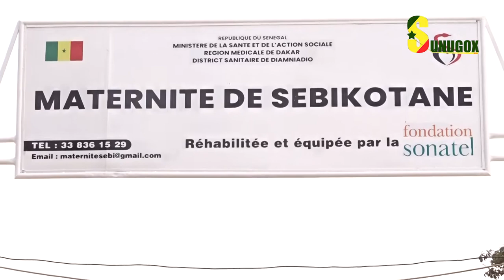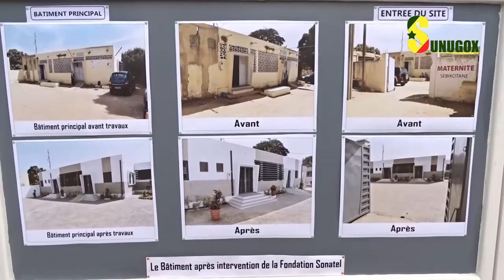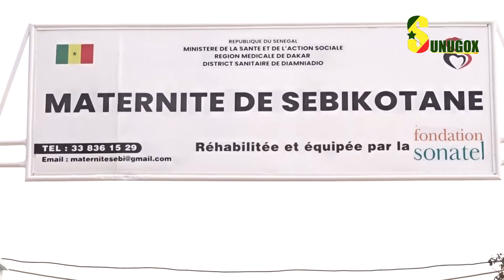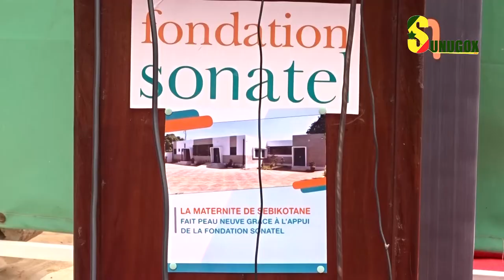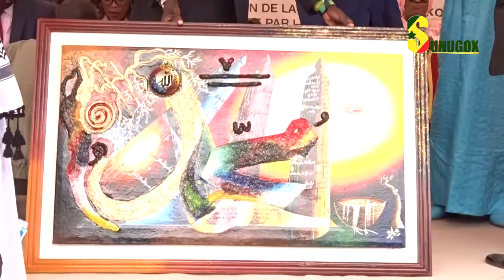La sonatel refectionne et équipe entièrement la maternité de Sébikotane (Rufisque)